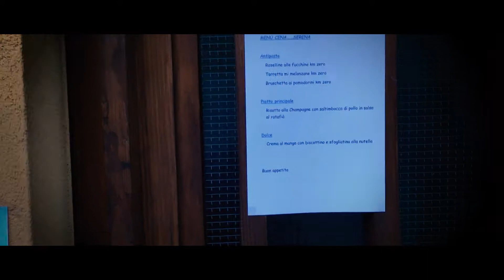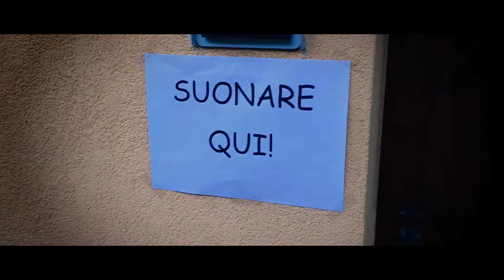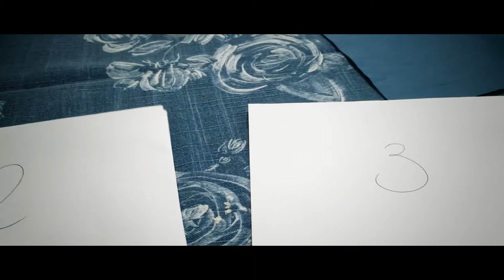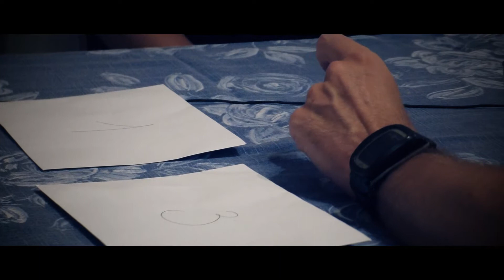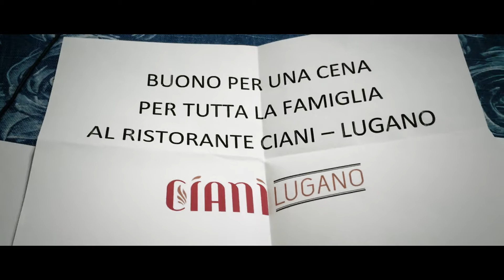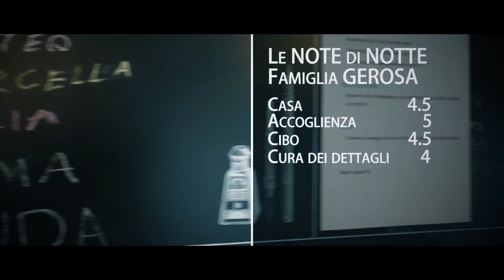000 IMBUCATA RIDUZIONE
Serena preparazione ridotta di 1minuto e 31 secondi